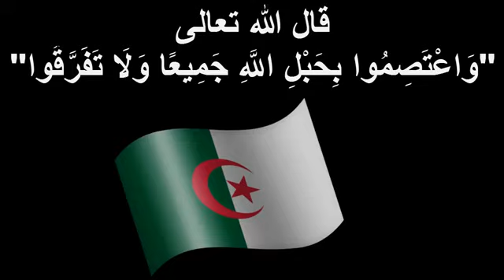حقيقة التيار المدخلي ؟ ومن هو ربيع المدخلي ؟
رابط قناة الشيخ ناصر الدين الميلي الجزائري